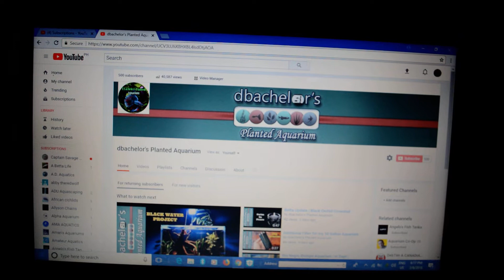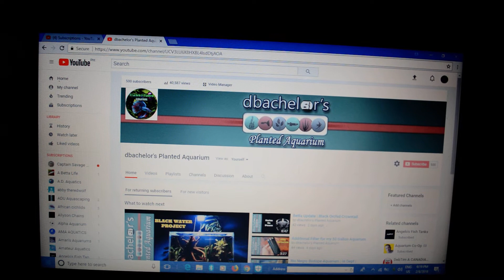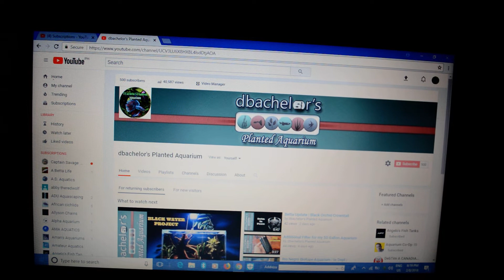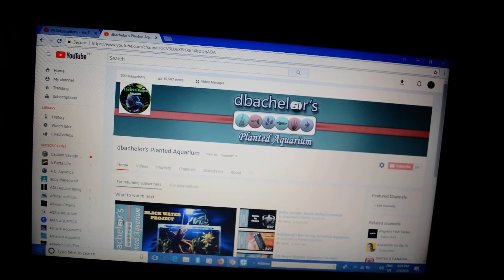THANK YOU FISHFAM!!! | 500 SUBSCRIBERS | MILESTONE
Without you, this milestone wouldn't be possible.

Thank you very much for the love and and specially for the support! Thank you because you are always there sharing your thoughts every time I post videos.

I have no give away that I could share to each and everyone of you.. but in return, I will always give feedback on all of your comments on my video.

Again, thank you very much for giving your time watching my videos and most specially giving your positive feedback's.. Really appreciate that. Thank you very much!

Any thoughts in this video?